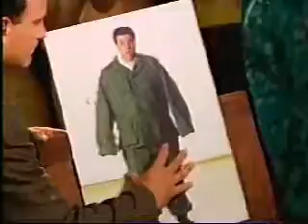CSMBdresscodeHR.mpeg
CENTERSTAGE--No Dress Code